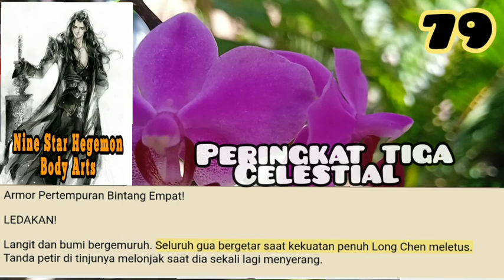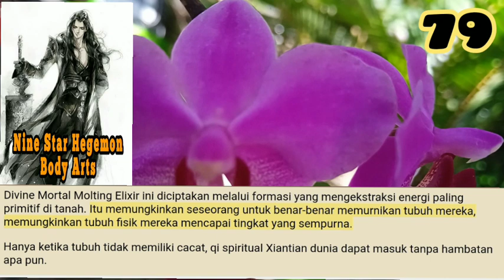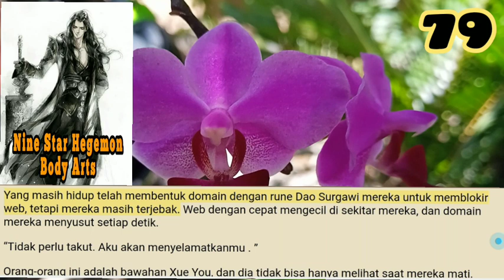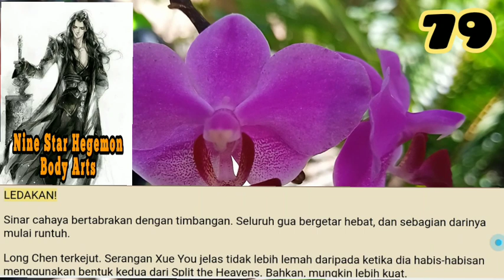Peringkat tiga Celestial, NSHBA 79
Mengikuti teriakan Long Chen, Lei Long dan Huo Long terbang keluar. Mereka dengan cepat tumbuh lebih besar saat mereka saling terkait, tampak seperti dua naga yang menembus dari tanah dan langit.

storian gallery